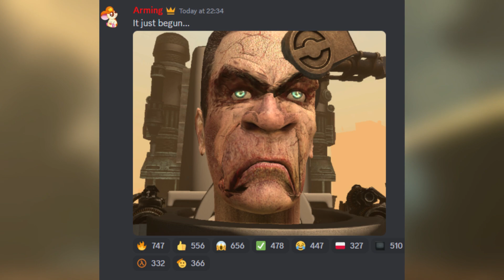Titan Speakerman's Revenge Has Just Begun?! New Skibidi Toilet 60 Leaks!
Could the return of Titan TV Man be upon us in the next Skibidi Toilet episode? Is this the start of Titan Speakermans Revenge? Let me know your theories in the comments!